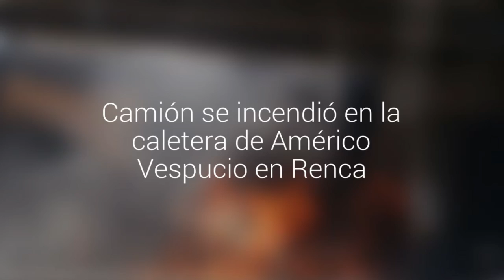Camión se incendió en la caletera de Américo Vespucio en Renca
Al lugar concurrieron varias unidades de Bomberos, quienes controlaron el siniestro. No se han reportado heridos.